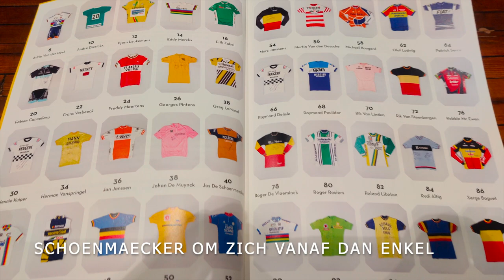Unieke wielertruitjes - Jos De Schoenmaecker - De Velodroom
In dit filmpje vertellen we het verhaal over het unieke truitje van Jos De Schoenmaecker, dat je in De Velodroom kan bezichtigen.
Jos De Schoenmaecker, die prof was van 1969 tot 1982, was een heel goed renner die vooral in rittenkoersen het best tot zijn recht kwam.
Een echte winnaar was hij niet en wellicht daarom koos hij er voor om in de periode van 1971 tot 1976 meesterknecht te worden in de befaamde Molteni-ploeg van Eddy Merckx. Voor de Kannibaal was hij een van de grootste steunpilaren als er een col moest beklommen worden.

Wil je meer weten over onze rijke wielergeschiedenis? Bezoek fietsbelevingscentrum De Velodroom, Hoek 129, Boom.